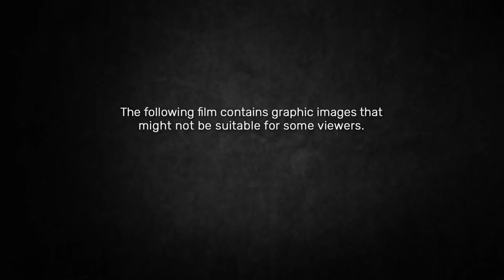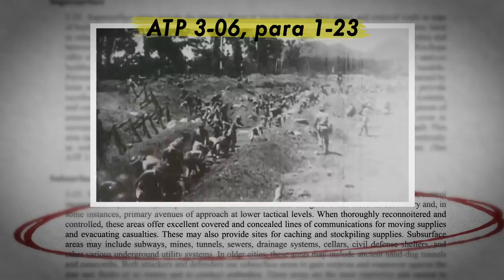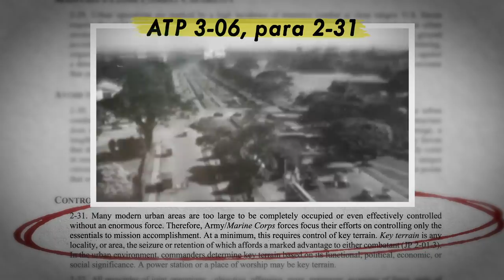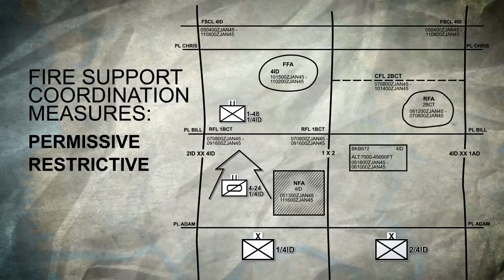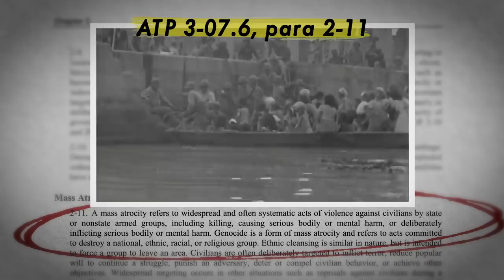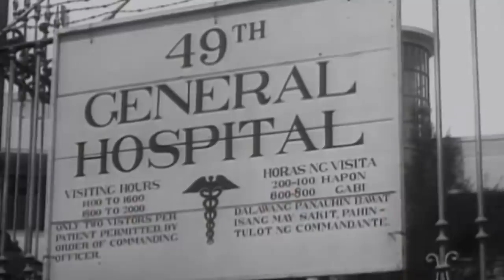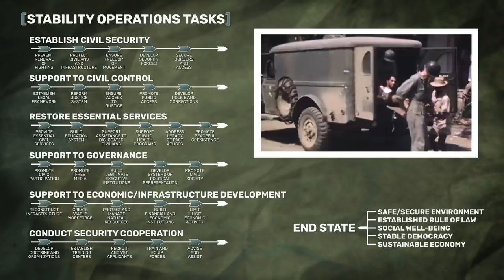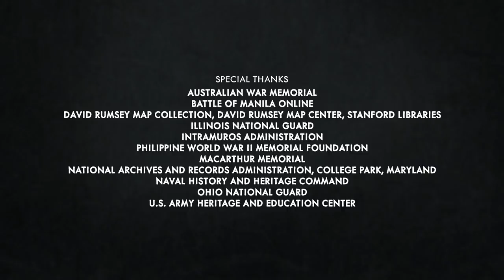Liberation of Manila (WWII Documentary) 18+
On 9 January 1945, the U.S. Army returned to the island of Luzon in the Philippines. Landing on the beaches along Lingayen Gulf, Sixth Army sought to undo the Imperial Japanese Army’s conquest of 1942. To that end, between 3 February and 3 March, elements of Sixth Army participated in a month-long block by block, building by building battle to liberate the Philippine capital of Manila from its Imperial Japanese occupiers.

“Liberation of Manila” recounts the U.S. Army’s most difficult experience with urban warfare during the Second World War, and the only one in the Pacific Theater.

Chapters:
[00:57] Destination: Luzon
[3:11] Luzon Strategic Plan for Attrition
[14:13] Return to Luzon
[24:27] The Path of Most Resistance
[38:54] Breaking the Strongpoints
[47:07] Consolidation of Gains
[52:21] Intramuros
[1:00:24] A Destroyed Metropolis
[1:06:59] The Liberation of Manila
[1:08:44] Credits

Doctrine:
[9:17] ATP 3-06; Subsurface areas
[13:37] Mutual Support
[21:07] ATP 3-06; Urban Areas and key terrain
[28:37] ADP 3-90; Fire Support Coordination Measure
[28:47] Fire Support Coordination Measures: Permissive / Restrictive
[35:22] ATP 3-07.6; Mass atrocity response operation
[47:37] ADP 3-0 Consolidating Gains
[1:00:00] Stability Operations Tasks

Misc:
[12:34] Genko Line

to learn more about our other products.

Notice: This video is age restricted due to violence
and disturbing imagery. Viewers must be signed in and at least 18 years old to watch it.